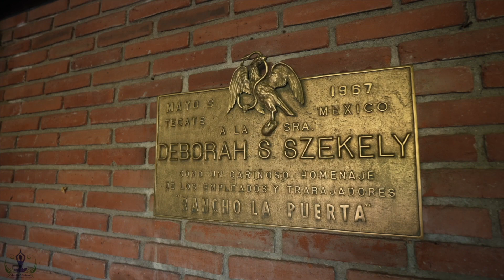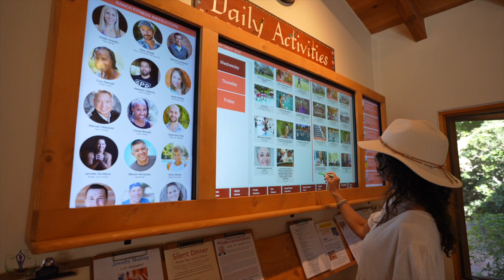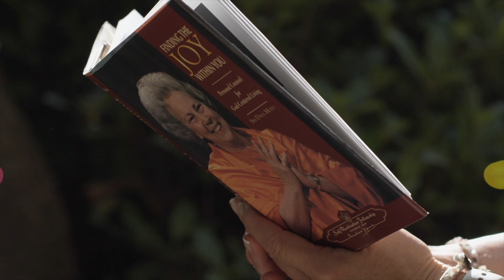Embrace Your Life | Travel Inspiration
Traveling has opened my eyes to new cultures and different ways of life and shown me an endless amount of natural beauty. I love exploring new places, meeting new people, and connecting with nature.

Rancho La Puerta is at the top of my list for luxury wellness resorts, checking all the boxes for a healthy and serene getaway! When I travel to wellness resorts, I want scenic beauty and a peaceful ambiance, to create moments of tranquility and mindfulness.

One of my favorite things about visiting the Ranch is the opportunity to share my passions, teaching yoga and sound healing.

Whether you're in need of inspiration, rejuvenation, or new self-care rituals, follow my travel adventures to learn all about my favorite places!

Zen Soul Balance on YouTube is with Jeny Dawson

Zen Soul Balance is a yin yoga, sound healing and meditation channel that inspires a healthy lifestyle through a conscious practice. Keep your eyes peeled for new videos posted weekly.

Jeny loves to collaborate and promote her favorite business as an inspiring influencer!

Produced by Rick Saa | Zen Productions
RickSaaProductions.com